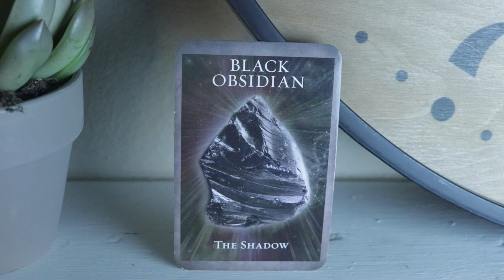Angel Daily Message February 24, 2020